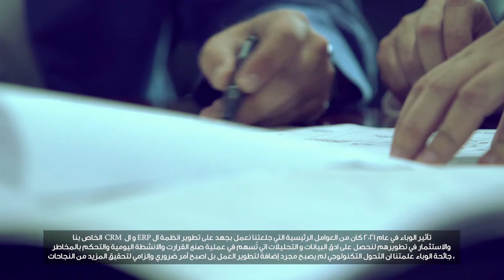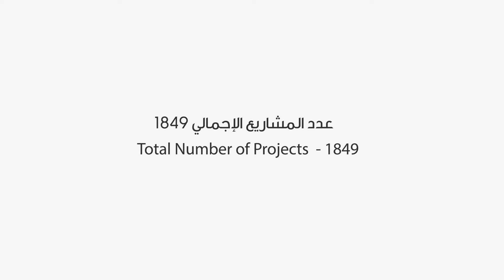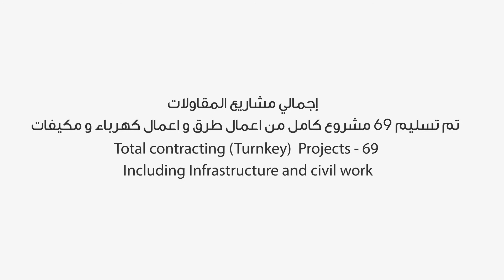Albaddad 2021 Achievements - إنجازات البداد في عام 2021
We Work Hard, We Innovate, We Accomplish and We Succeed.

2022 WE ARE READY!

نحن نعمل بجد، نحن نبدع، نحن ننجز، نحن نهدف الى النجاح!

٢٠٢٢ نحن جاهزون
البداد
مجموعة رائدة مكرسة لتوفير الحلول الخارجية الحديثة والمباني المؤقتة ووحدات الإغاثة والقاعات المحمولة ومرافق الفعاليات في جميع أنحاء العالم.

منذ تأسسيسها عام 1971 على يد الحاج حسن البداد، اعتبرت البداد للخيم والمنشآت قلباً لمجموعة البداد. فبعد فتح فروع عدة في دولة الإمارات العربية، بدأنا بالتوسع في منطقة الخليج العربي، بينما عملنا تزامنا على تطوير مجمع صناعي وصل اليوم إلى 1.5متر مربع، ومن ثم دخلنا إلى السوق السعودي.

في أقل من عقدين حصلت مصانعنا على شهادة ISO في منطقة الشرق الأوسط وشمال أفريقيا وأستراليا والبرازيل، وتوجت هذه الإنجازات بدخولنا كتاب جينيس للأرقام القياسية.

من خلال منتجاتنا المبتكرة مثل الخيمة الماسية والصالة المتحركة التاجية، نقدم أفضل الحلول للمساحات الخارجية، المعارض، المؤتمرات، المخيمات، المخازن، والمساكن المؤقتة، تقف اليوم مجموعة البداد رائدة في تصنيع الأبنية والصالات الجاهزة.

هذا المركز القيادي في صناعة الخيم وصالات الألومنيوم المتحركة أتى نتيجة الدافع لدى العاملين في البداد والتطوير المستمر للمنتجات الممتازة، بالاضافة الى خدمة الزبائن النوعية التي نقدمها بشكل متواصل.

ALBADDAD
A leading group dedicated to providing modern exterior solutions, temporary buildings, relief units, mobile halls & event facilities worldwide

Founded in 1971 by Hajj Hassan Al Baddad, ALBADDAD Tents and Structures is the heart of ALBADDAD Holding. After opening branches around the UAE, ALBADDAD started expanding in GCC while developing an industrial complex in Dubai National Industries Park, leading to a 1.5 million square feet regional facility and entering into  KSA market

In less than two decades, ALBADDAD became ISO certified manufacturers present in MENA, Australia and Brazil, as well as a Guinness World Record holder

Today, ALBADDAD is a leading provider of innovative mobile halls and pre-fabricated buildings. With innovative products such as the Diamond Tent and the Crown Mobile Hall, ALBADDAD offers the best options for outdoor solutions, exhibitions, conferences and weddings. Moreover, ALBADDAD provides solutions for sports, international forums, private occasions, festivals, camps, warehouses and temporary accommodations

Our leadership in aluminum mobile tent halls and the tent industry is only a result of our motivated employees, constant development, cutting edge products and elite customer service

للاستفسار، يرجى الاتصال بنا على
T: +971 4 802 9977

ALBADDAD official youtube channel is your destination for our news, latest projects, and new products